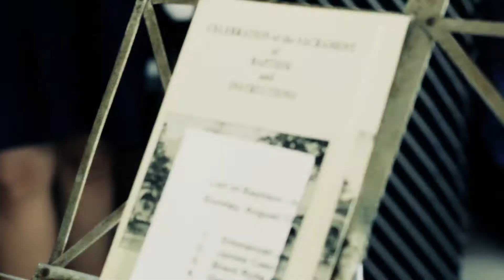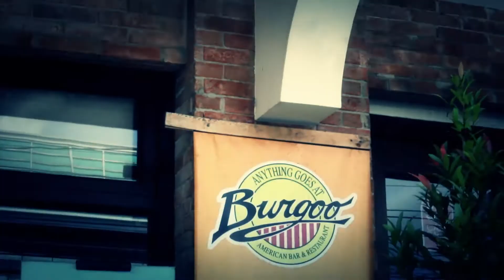Arya's 1st Birthday AVP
Photo and Video Coverage by:
VC ArtStudio

Videographer/Editor: Geri Matthew Carretero
Photographer: Allan Bolanos